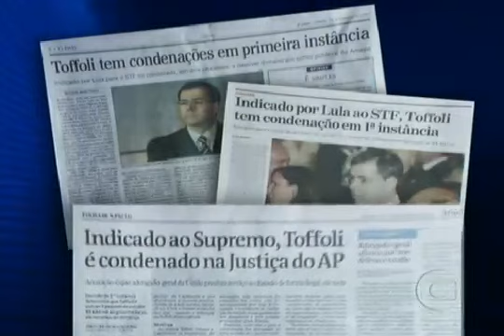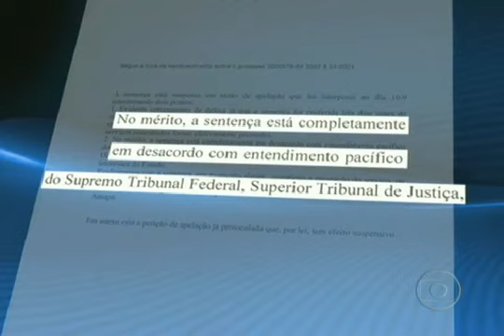Gilmar Mendes comenta condenação de advogado geral da União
Sentença em 1ª instância determina que a contratação de José Antônio Dias Toffoli foi ilegal. O advogado foi indicado ao STF. Presidente do Supremo acredita que o caso não é relevante.